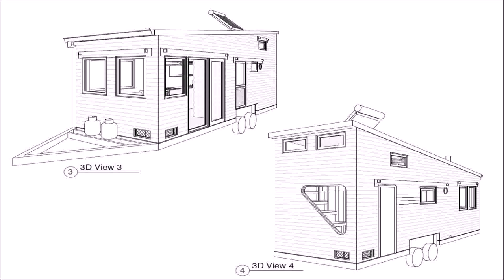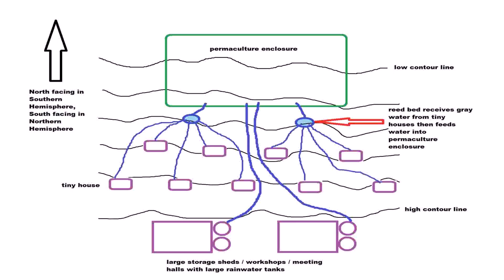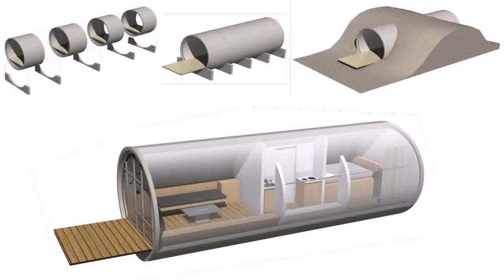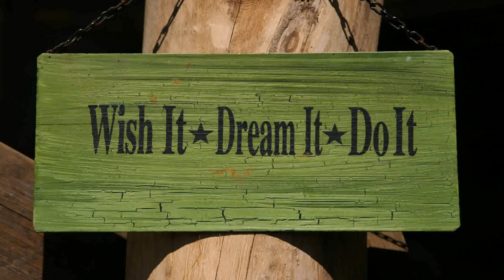Tiny House Op Water (see description)